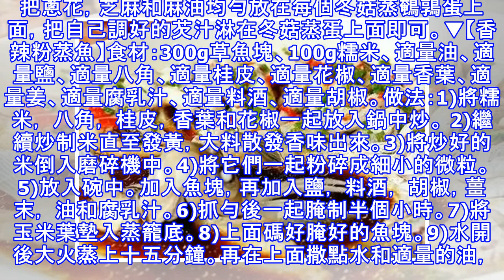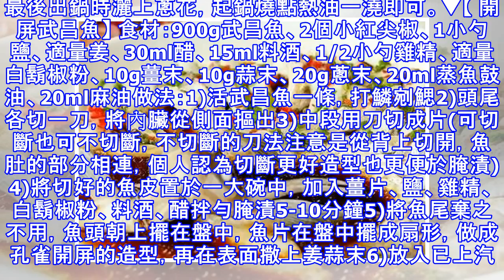蒸菜大全！簡簡單單解決做菜煩惱！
原料：嫩雞、薑末、蒜末、紅尖椒、腐乳、生抽、老抽、糖、黃酒、麻油、胡椒粉做法：1. 腐乳壓碎，和其它腌料混合拌勻備用;2. 嫩雞洗凈瀝干水分，切成小塊。加入薑末、蒜末、辣椒絲和之前準備好的腐乳腌料一起充分拌勻，腌制約30分鐘;3. 放入水滾的蒸鍋，隔水用大火蒸約15-20分鐘至雞肉熟透即可。▼【冬菇蒸鵪鶉蛋】 原料：冬菇、鵪鶉蛋、鹽、雞精、麻油、芝麻、蔥做法：1.先拿出相等比例的冬菇和鵪鶉蛋洗乾淨，冬菇要去蒂，把冬菇放平，打入鵪鶉蛋，然後每個冬菇上面放幾粒鹽和雞精;2. 水滾後蒸10分鐘直到鵪鶉蛋凝固為止，把冬菇蒸鵪鶉蛋的蒸出來的水用小碗裝起備用;3. 把蔥花，芝麻和麻油均勻放在每個冬菇蒸鵪鶉蛋上面，把自己調好的芡汁淋在冬菇蒸蛋上面即可。▼【香辣粉蒸魚】食材：300g草魚塊、100g糯米、適量油、適量鹽、適量八角、適量桂皮、適量花椒、適量香葉、適量姜、適量腐乳汁、適量料酒、適量胡椒。做法：1)將糯米， 八角， 桂皮，香葉和花椒一起放入鍋中炒。 2)繼續炒制米直至發黃，大料散發香味出來。3)將炒好的米倒入磨碎機中。4)將它們一起粉碎成細小的微粒。 5)放入碗中。加入魚塊，再加入鹽， 料酒...